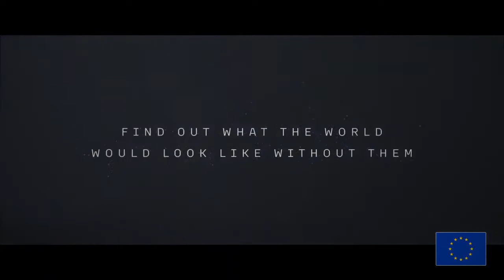Pollinator Park by Vincent Callebaut Architectures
The amount and diversity of pollinators strongly influence plant biodiversity and vice versa. The loss of biodiversity in pollinators now threatens the sustainability of the plant communities that feed us. 35% of what we eat depends on pollination by insects including coffee, cocoa, and spices. The service provided by bees and main pollinators has been estimated by INRA at 153 billion euros per year. In order to preserve and restore the biodiversity of pollinating fauna, Pollinator Park is a true demonstrator on a real scale. It shows good practices in pollinator preservation on multiple levels: territorial land-use, agricultural, forest, and urban.

Ecology is the “raw material” of architecture in the 21st century and this is the leitmotif of Pollinator Park. Ode to nature, its organic design is directly bioinspired by pollination, the sexual reproduction method of plants. It thus poetically draws its structure from that of a blooming flower. Central Park symbolizes female organs and unites all of the park's exhibition spaces. From bottom to top, the ovaries constitute the educational spiral-structured biodomes, the style accommodates a panoramic glass elevator and a Chambord double staircase, while the stigma is transformed into an observation platform flourishing in the sky.

From this epicenter, the Farmlands are dedicated to the agriculture of the future. They are spatially organized in a radial plane. In terms of landscape, these botanical greenhouses for exhibition and agricultural production are protected by a huge perianth. This consists of a 5-sepal calyx around Central Park and a 5-petal corolla around the Farmlands. The organic architecture of Pollinator Park stimulates the natural flow of the visitor experience where biomorphic architecture and lush nature merge into a unique ecosystem exhibiting how nature creates ecosystems. Source by Vincent Callebaut Architectures.
DESIGN HISTORICS:
We are all history buffs and there is a ocean of facts and information regarding history we tried to capture important elements and brought it to you. Do check it out.